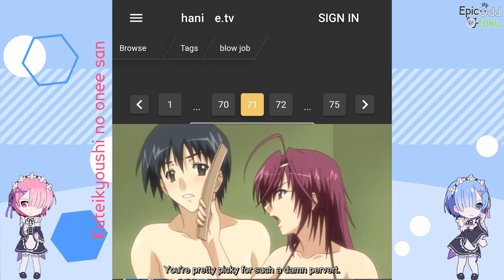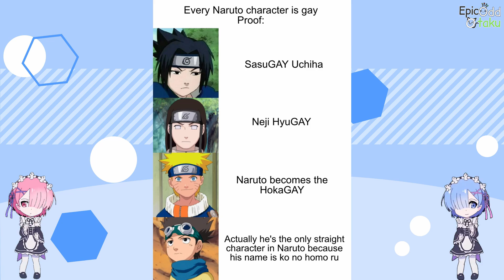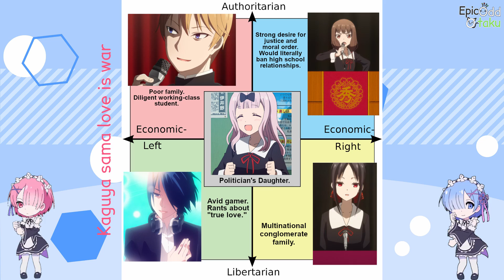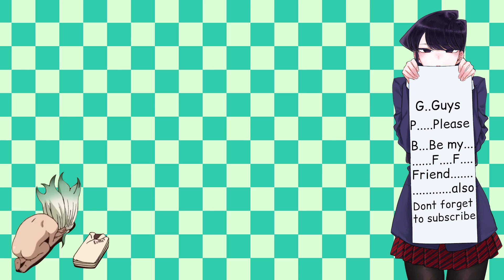Anime memes only true fans will find funny v14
Anime memes only true fans will find funny v14 as the title suggests this video is Anime memes only true fans will find funny v14. Anime Memes are a blessing for everyone, anime meme keeps us happy, anime memes help is a laugh, anime memes can help us pass the boring times.BTW if you dislike this video then you don't want to be a friend of Komi-san.

TIMESTAMPS:

0:00 - AD
0:16 - Memes
14:46 - outro